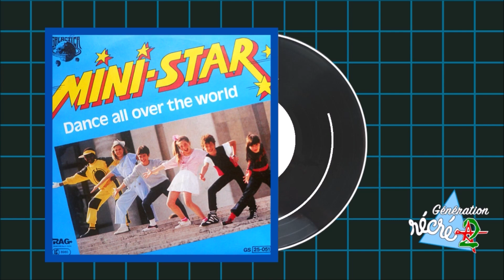Mini Star - Dance all over the world - Audio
Voici la version anglaise du tube des Mini-Star : "Dance autour de la terre"